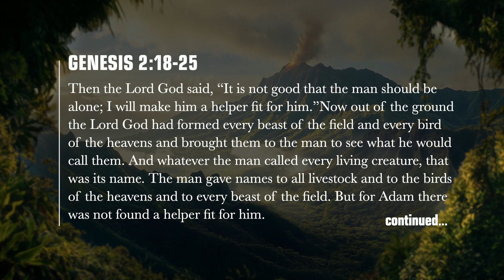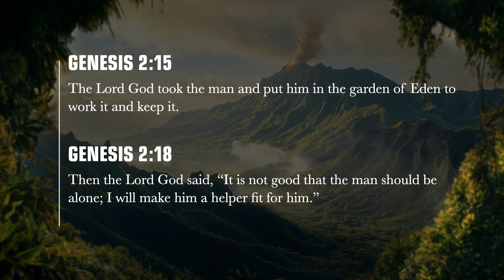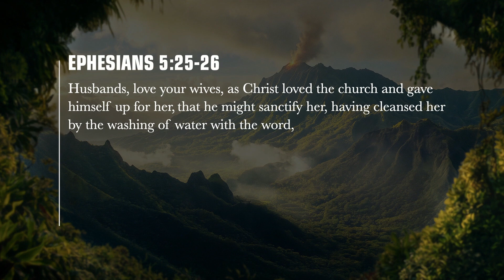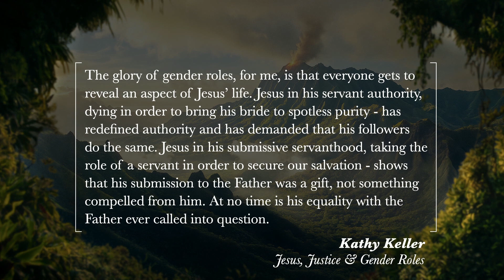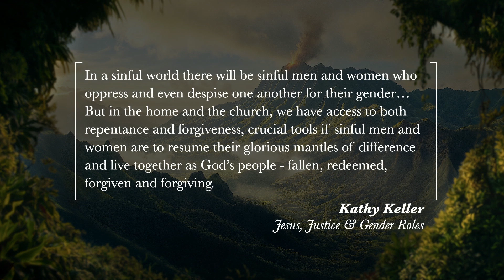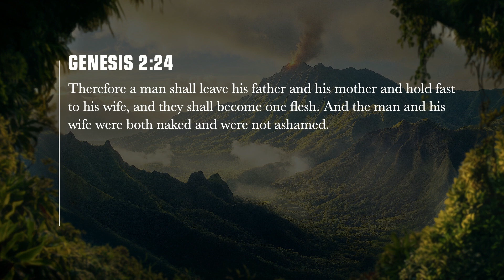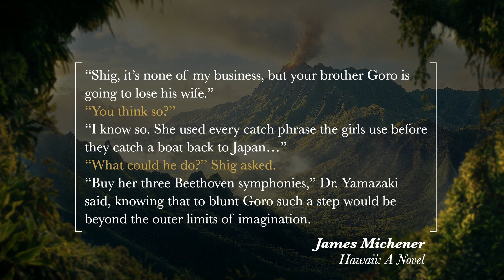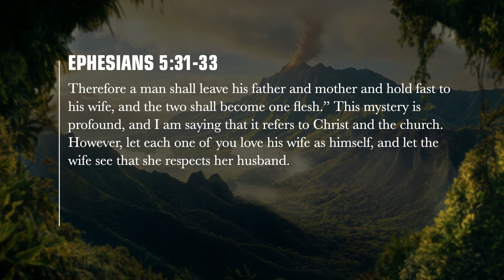The Good of Marriage Pt. 2 - Genesis 2:18-25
Sermon preached by Matt Glezos on October 27, 2024 at TriCity Church.